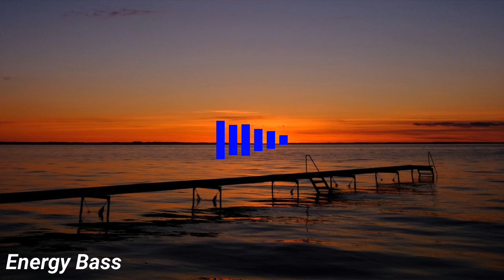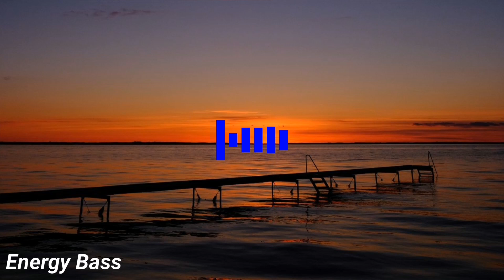CHENDA - Mr. Bully [EB Free Release]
⚠️⚠️⚠️ HOW TO USE ⚠️⚠️⚠️
⬇Copy and paste this into the video description ⬇
Track: CHENDA - Mr. Bully [EB Free Release]